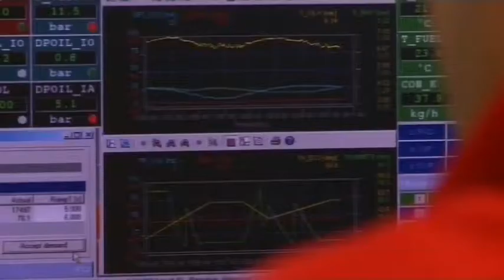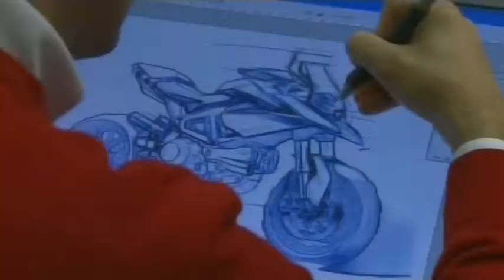Megafactories: Ducati Multistrada - The Gamma Project (2011)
Step inside the world's most impressive industrial sites as this fascinating series explores the manufacturing stories behind iconic vehicles and products.  They may look sleek and shiny when they come off the conveyor belt, but every iconic product begins life as a mere collection of parts. Join us in the new series of Megafactories as we don protective gear and enter the epic manufacturing plants behind the planet's biggest brands, revealing their unique construction secrets.  Upcoming episodes include:

DUCATI MULTISTRADA

Ducati are the Ferrari of the two-wheel world... famed for racing, and high-speed, high performance, road bikes.  But with a massive recession looming, Ducati needed to enter the wider motorcycle markets of Tourers, City Bikes, and Off-Roaders to guarantee their future. Which new market would this little Italian company, famed for innovation and risk taking, choose?  The answer stunned the motorcycling world. Ducati would attempt the impossible. Harnessing their race bred technology to build ONE TRANSFORMING machine that could shape shift between ALL these very different types of motorcycle. The "Four Bikes in One" Ducati 1200 Multistrada!  But would it work? And would anybody buy it?